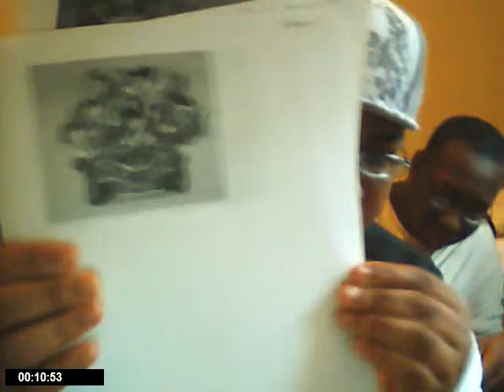ME FLIPPEN THREW OLD PICTURE$ I DR3W PART4 EGGO EDITION3!!!!!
HE *CHOWWIN* DOWN N D@ BACK ~GROUND~!